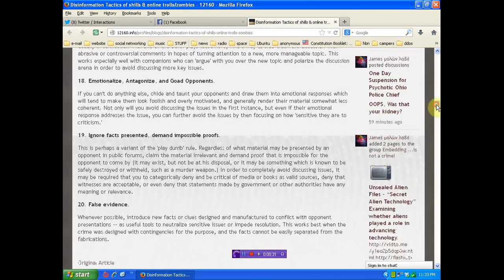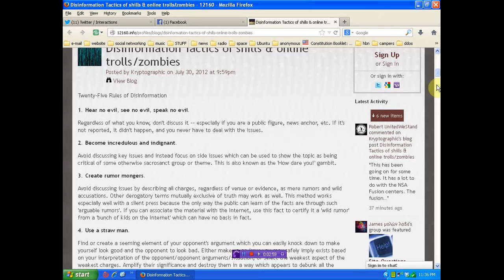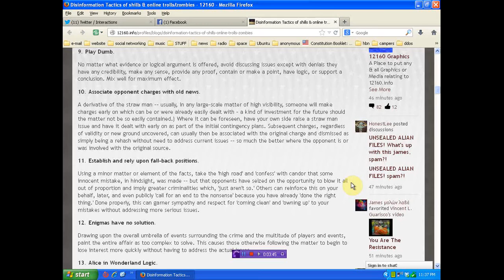secrets of trolls and shills exposed